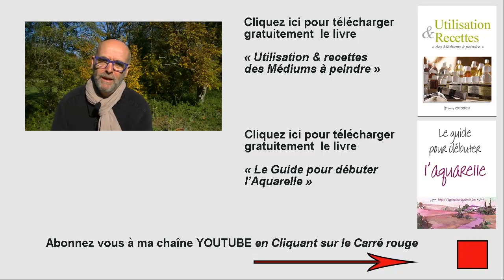comme Observer ses progrets en peinture et comment avoir sa propre écriture picturale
► Obtenez gratuitement mes livres
"Guide de l'aquarelliste débutant" en cliquant ici ! :)

"Médium à peindre utilisation et recette" en cliquant ici ! :)

Pour aller plus loin :

- Pour apprendre la couleur et toutes les astuces de peintre pro
- Pour apprendre les techniques d'aquarelles pour débutants et confirmés.